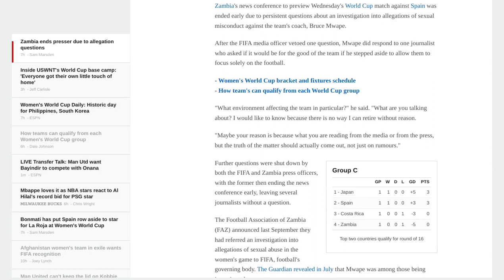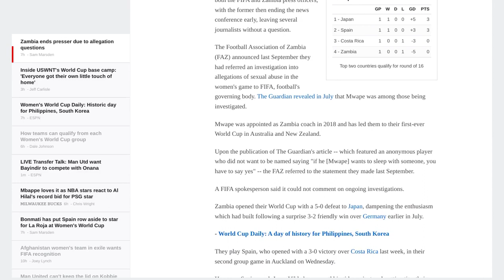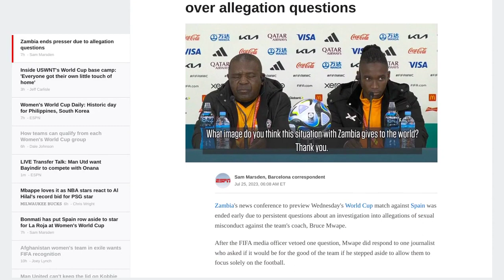Zambia's news conference cut short over allegation questions - ESPN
- Zambia's news conference ended early due to questions about sexual misconduct allegations against the team's coach.
- The coach, Bruce Mwape, denied the allegations and questioned the motives behind them.
- The investigation into the allegations was referred to FIFA by the Football Association of Zambia.
- Zambia lost their first World Cup match to Japan and will play against Spain next.
- Spain's coach warned against underestimating Zambia and praised their capabilities.
- Spain has a fully fit squad and hopes their quality of football will give them an advantage in the tournament.